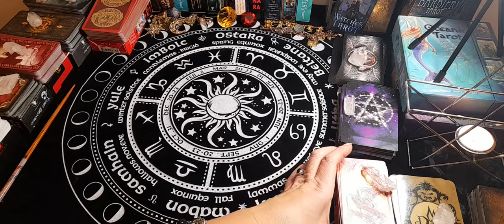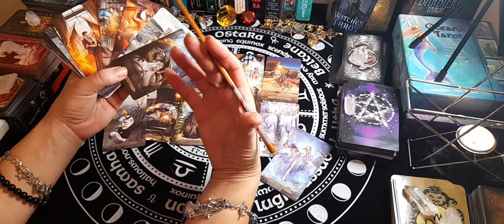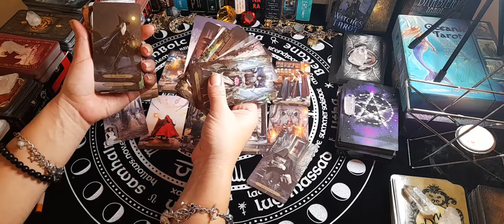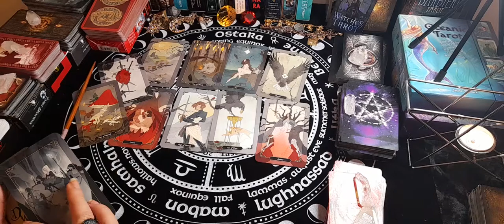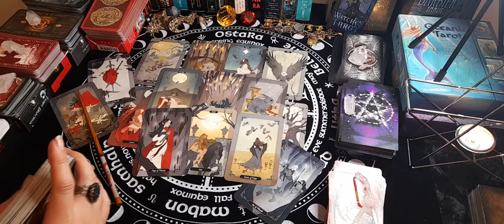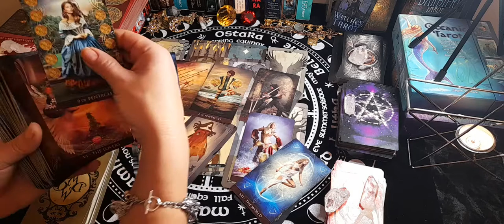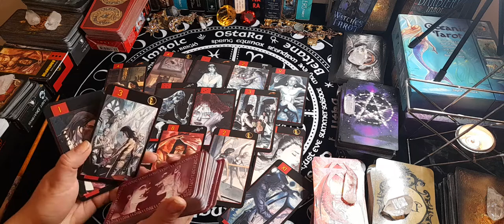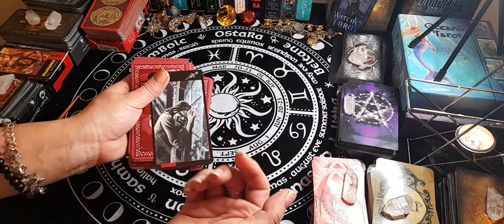Everything about him. 27.01.21.Online Tarot Cards Reading.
Hello.
Thank you for supporting my channel